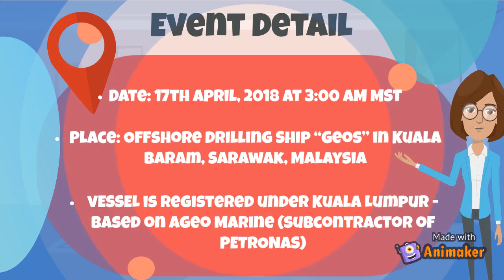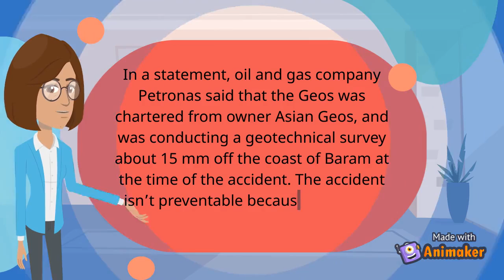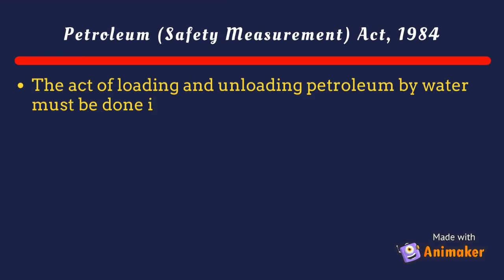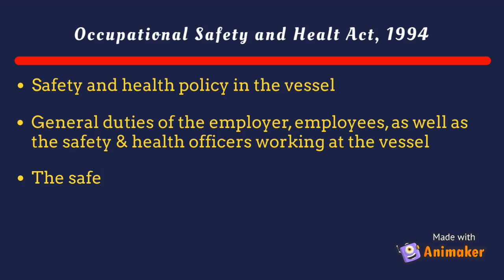Offshore Vessel Drilling Catches Fire in Sarawak Accident